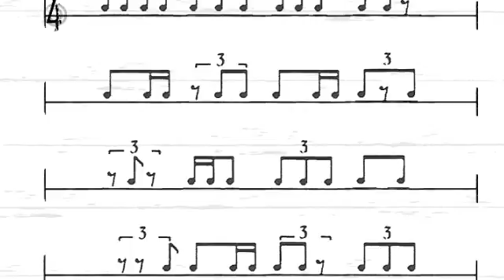Rhythm Etude 06: Trips and 16ths 01 at 130bpm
In this drum rhythm exercise, we have 16th notes and 8th note triplets. This on is at 130bpm. Sheet music at website. Have fun!